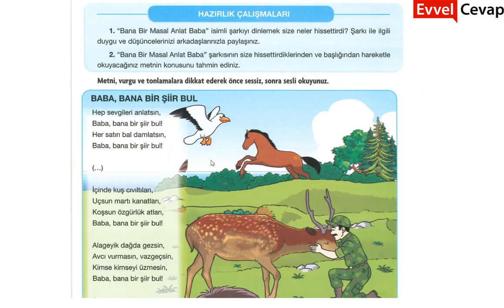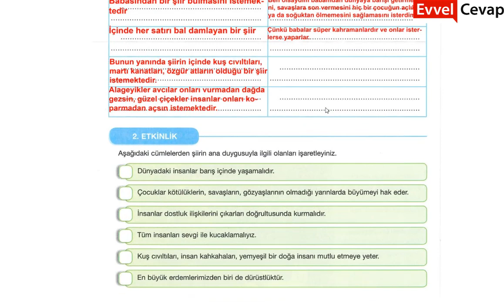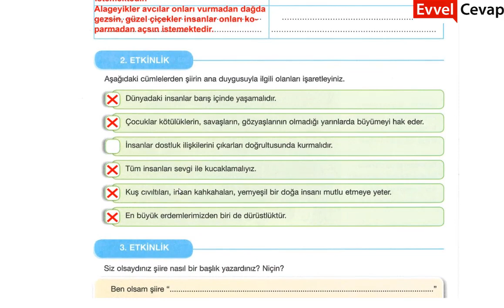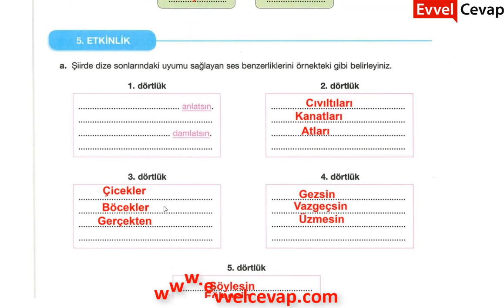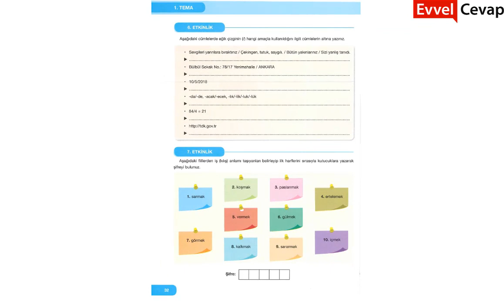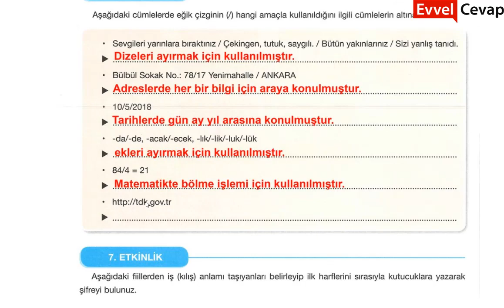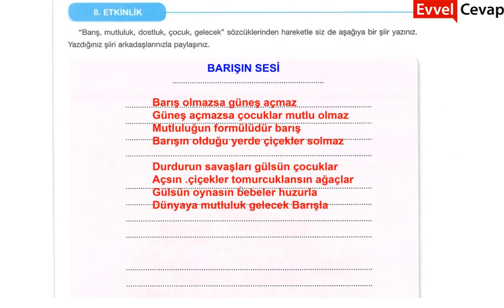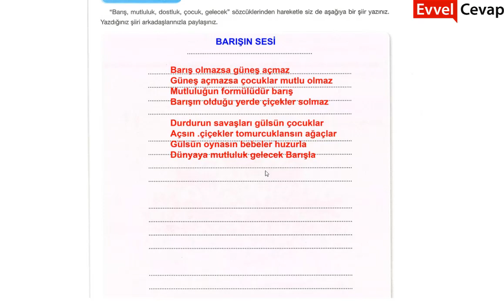Baba Bana Bir Şiir Bul Metni Etkinlik Cevapları 7. Sınıf Türkçe